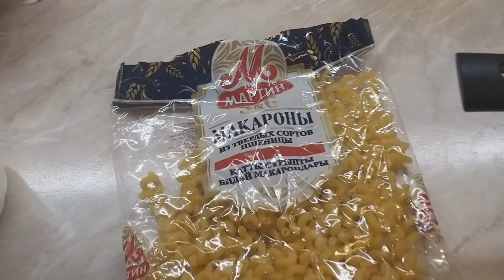ВЛОГ. ДЕЛАТЬ ЛИ ПРИВИВКУ ОТ ГРИППА? ЧТО КУПИТЬ. ПЕРВАЯ КУКУРУЗА В САРАТОВЕ. В АШАНЕ. УЖИН НА СТОЛЕ.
ВЛОГ. В Саратове на улице предлагают сделать прививку от гриппа. По советуйте, стоит делать или нет. Уличный музыкант. Пора что нибудь прикупить. А розы продолжают цвести. Первая варёная кукуруза в этом году. В Ашан за продуктами. - Видео с канала ТОП SHOP И КУЛИНАРИЯ СО СВЕТЛАНОЙ Шикарные картины из алмазки ручной работы. - СВЕТОФОР. Бешено низкая цена на АЛМАЗЫ. - DIY. ФИКС ПРАЙС переделки. Чудо шкатулка. - ПАВЛОВОПОСАДСКИЙ платок в подарок. - Вопрос - ответ. Вы спрашивали - я отвечаю. - Шикарная ПАВЛОВОПОСАДСКАЯ шаль на Новый год. - ПОЗОР. - Кулинария. Секрет приготовления прозрачного холодца. - РАСПРОДАЖА. Шикарные бисерные цветы ручной работы. - МАСТЕР КЛАСС. Зеркальное фальш окно в интерьере. - ПСИХОЛОГИЯ. Что такое женское счастье. - Психбольница зовёт САМВЕЛА АДАМЯНА. - ШИКАРНЫЙ КАМИН сделанный женскими руками. - ВЛОГ. В постели с САМВЕЛОМ АДАМЯНОМ. - ЙОРКШИРСКИЕ ТЕРЬЕРЫ. Ролик о моих собачках. - Дачные посиделки. Арбузный разговор. - Самый лучший день заходил вчера. - На даче нужно отдыхать, а не работать. - Вот это пицца, просто СУПЕР пицца. - УЖИН ЗА 1ОО РУБЛЕЙ. Вкусно и бюджетно. - Что я привезла из АДЛЕРА. Подарки и покупки. - АДЛЕР. Отель ФЛАМИНГО. Первые впечатления. - Москва - Адлер. Поезд № 104. Двухэтажный.